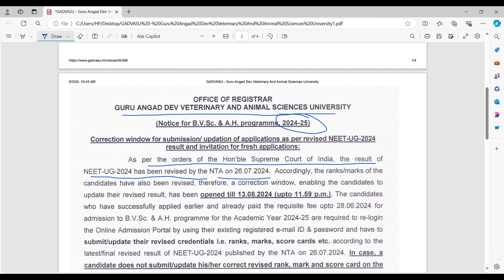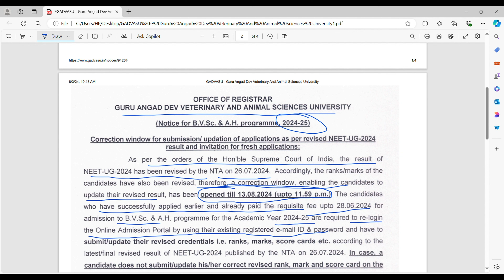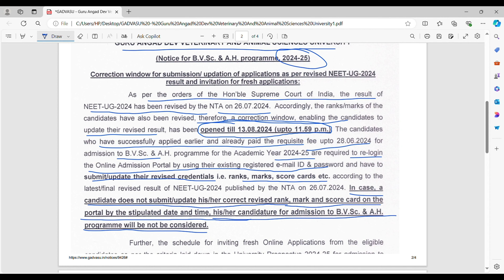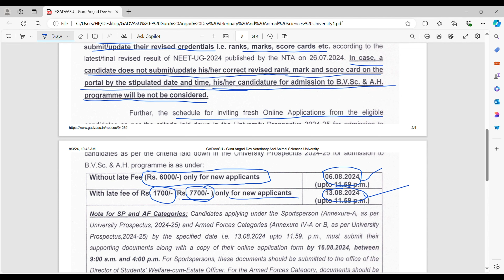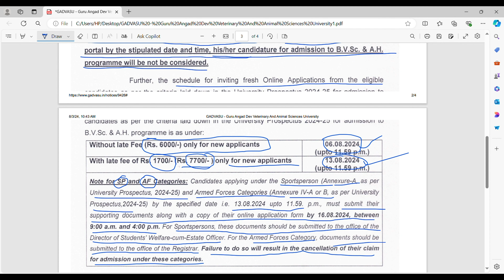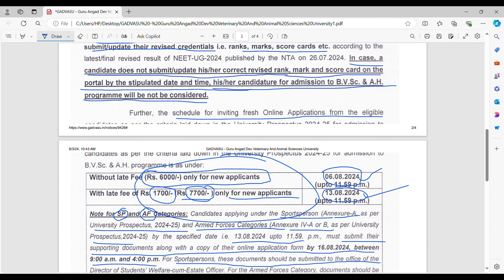BVSC Form Released 2024 | BVSC Counselling 2024 Date | BVSC Counselling Schedule 2024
Other Relevant Search :-
How much marks required for Veterinary in NEET 2023
How much marks required for Veterinary in NEET 2022?
How to become a veterinary doctor in India?
neet 2024 result
neet result
neet 2024
vci counselling
vci counselling fees 2024
vci counselling 2024 date
neet ug counselling for bvsc
bvsc counselling process
neet 2024 latest news
neet counselling
veterinary Counselling 2024
bvsc counselling
neet cut off marks for veterinary
neet veterinary Counselling date